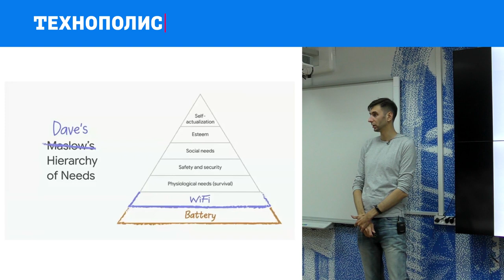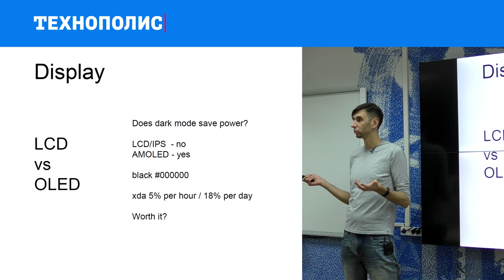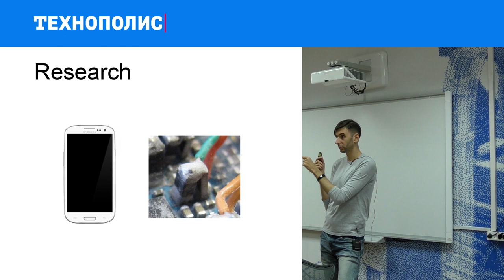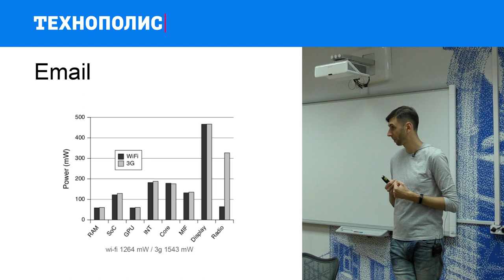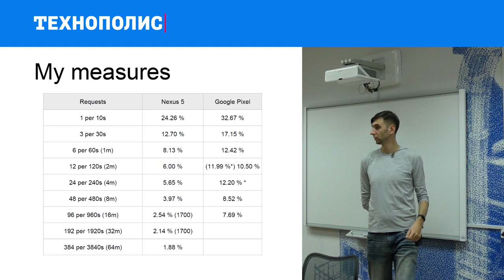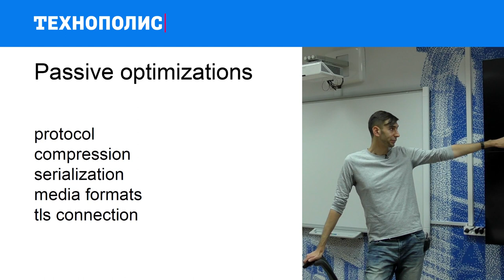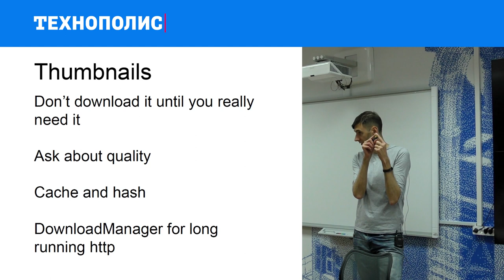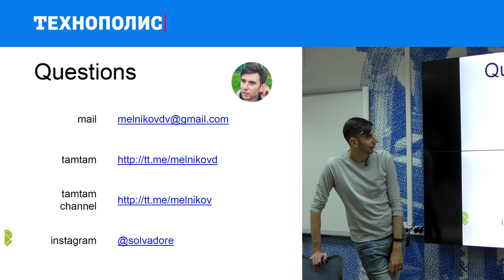12. Android-разработка. Энергопотребление. | Технострим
Лекция Дмитрия Мельникова в рамках курса Технополиса по Android разработке.

Данный курс поможет Вам овладеть необходимыми знаниями и навыками для разработки программного обеспечения под платформу Android. Вы изучите API Android, инструменты разработчика (SDK), популярные библиотеки и многое другое. Кроме этого в процессе обучения Вы научитесь не только разрабатывать приложение, но обеспечивать отказоустойчивость. После обучения Вы сможете самостоятельно создавать приложения и контролировать (в техническом плане на уровне менеджера) их разработку.

ТЫ СТУДЕНТ?